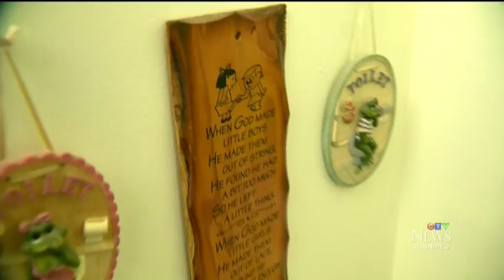Surprise birth: Winnipeg couple delivers baby in toilet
Jon Hendricks on the surprise early delivery for one Winnipeg couple this Valentine's Day.